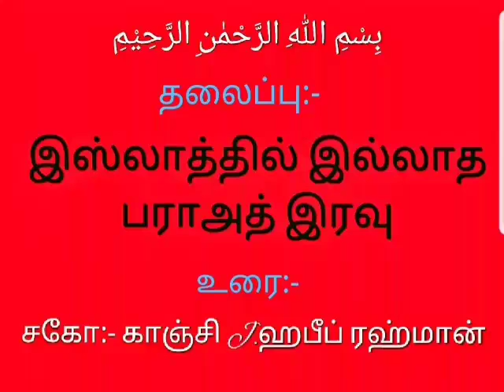பராஅத் இறவு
Kanchi Habeeb Rahman